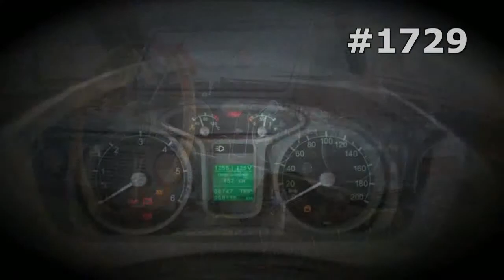#1729. GAZ 21 Volga [RUSSIAN SUPER AUTO]